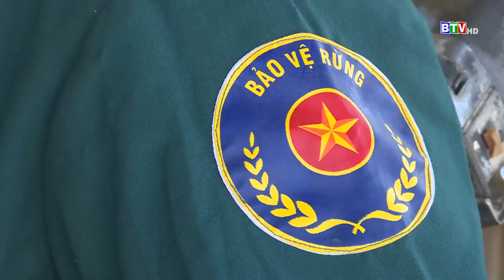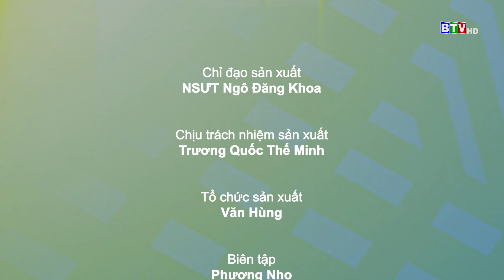[BTV] Tài nguyên môi trường | 27.02.2022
+Xúc tiến trạm bơm tăng áp để cấp nước ổn định cho Sơn Mỹ
+Chủ động phòng chống cháy rừng